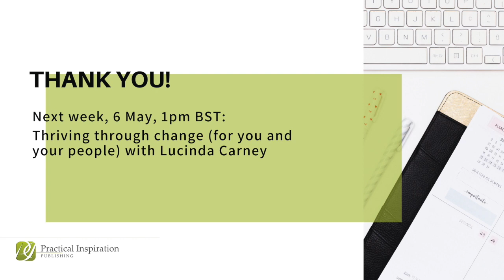PI-Q Webinar: Communicating in a Crisis with Mike Sergeant - public version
When a crisis hits, how your business responds matters more than ever. How can you ensure that your messaging reflects your values, and that it's seen and heard appropriately, even when you have to respond quickly in a fast-moving and uncertain environment?